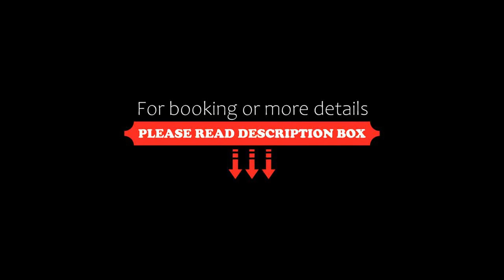Hotel Palmyra, Argasi, Greece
About Property:
You're eligible for a Genius discount at Hotel Palmyra! To save at this property, all you have to do is sign in.
Hotel Palmyra is located near the centre of Argassi, just 100 m from the beach. It offers a swimming pool with sun terrace, a restaurant and rooms with pool or garden views.
Elegantly decorated, the air-conditioned rooms at Palmyra are equipped with a satellite TV, mini fridge and hairdryer. All rooms also have free WiFi, a ...
Property Type: Hotel
Address: Argásion, Argasi, 29100, Greece
Searching For
1. Hotel Palmyra - Argasi - Greece
2. Hotel Palmyra - Argasi - Greece Address
3. Hotel Palmyra - Argasi - Greece Rooms
4. Hotel Palmyra - Argasi - Greece Amenities
5. Hotel Palmyra - Argasi - Greece Offers and Deals
Audio Credit:
Track Title: Reasons To Hope
Artist: Reed Mathis